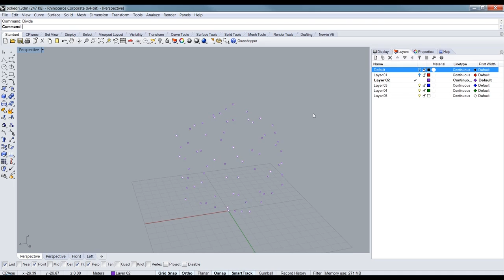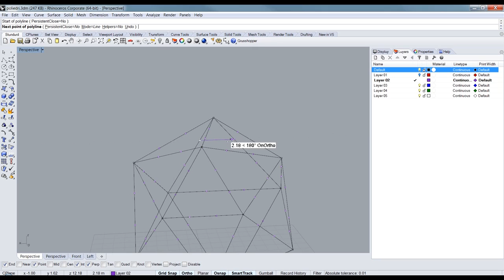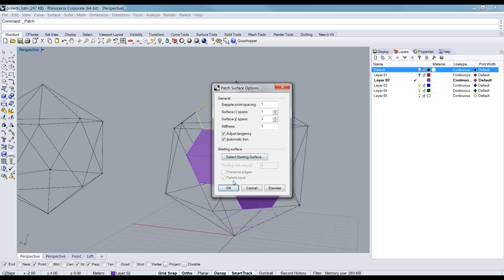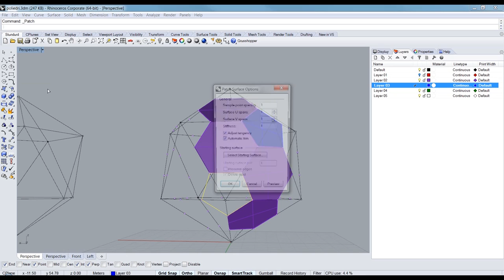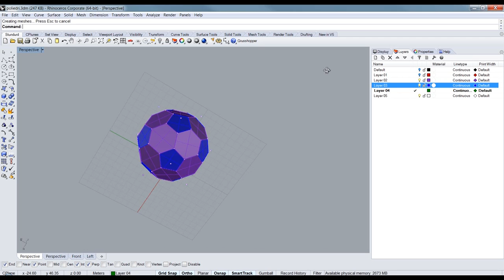Truncated icosahedron starting from the icosahedron | Rhino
How to create the truncated icosahedron. It is a semi regolar polyhedron whose faces are two regular polygons, it has 12 regular pentagonal faces, 20 regular hexagonal faces. The reconstrution starting from the icosahedron. The reconstruction of the icosahedron is explained in an older video
It is an Archimedean solid. This geometry is associated with footballs (soccer balls)